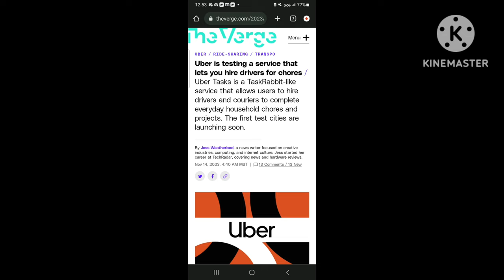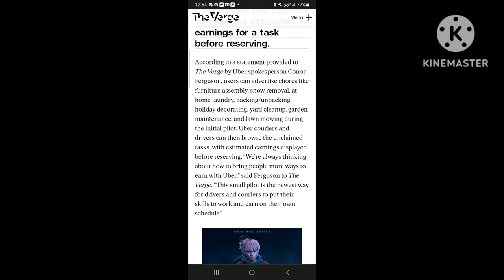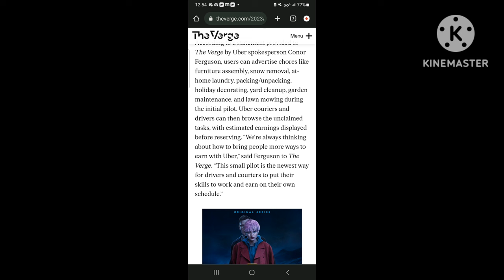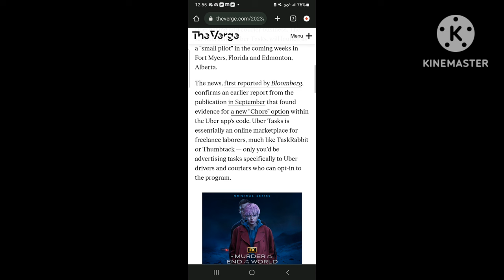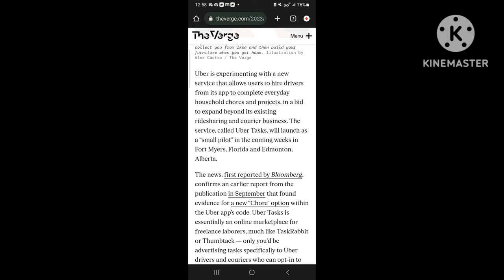🤬 Penniless Uber Updates | Newest App Tasks | Same Low Pay 🤣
Who are these features and tiers designed for? America is getting more expensive, but these new features and tiers seemingly leave out any increase in America pay for services. Are we watching a new gig economy being created under the illusion of "helping American drivers"? Who is this designed for? Our newest American population of undocumented citizens? 🤔